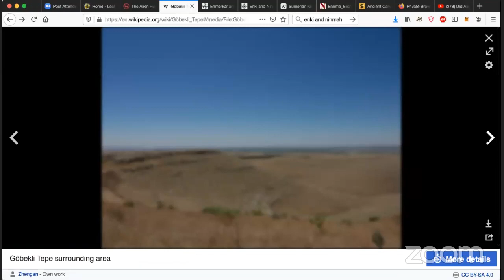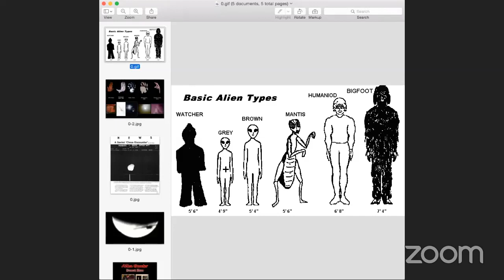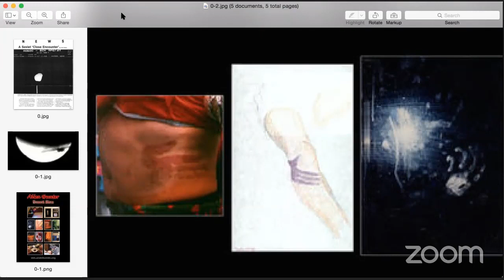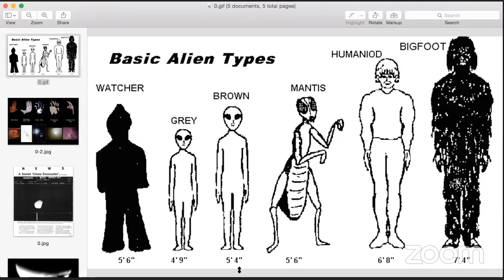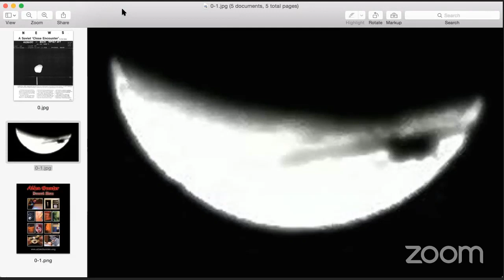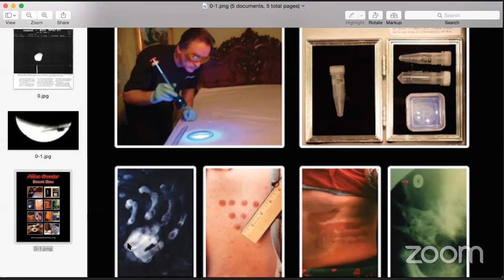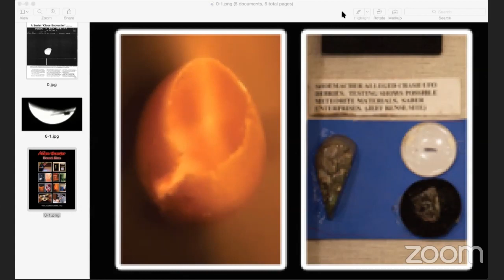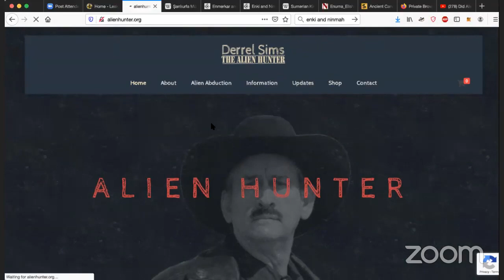Retired CIA, Derrel Sims proves the Bible & Nephilim is TRUE! and debunks New Age Ancient Aliens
82 God standeth in the congregation of the mighty; he judgeth among the gods.

2 How long will ye judge unjustly, and accept the persons of the wicked? Selah.

3 Defend the poor and fatherless: do justice to the afflicted and needy.

4 Deliver the poor and needy: rid them out of the hand of the wicked.

5 They know not, neither will they understand; they walk on in darkness: all the foundations of the earth are out of course.

6 I have said, Ye are gods; and all of you are children of the most High.

7 But ye shall die like men, and fall like one of the princes.

8 Arise, O God, judge the earth: for thou shalt inherit all nations.

"There were giants in the earth in those days; and also after that, when the sons of God came in unto the daughters of men, and they bare children to them, the same became mighty men which were of old, men of renown."-Genesis 6:4